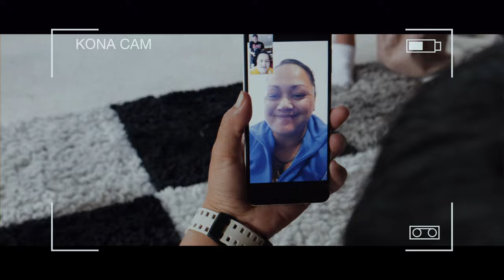JAMEZY RU, SHANE WALKER & SHYGIRL - KONA (OFFICIAL VIDEO)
DEDICATED TO EVERY FAMILY WORLDWIDE TO ENJOY THE FESTIVE SEASON OF CHRISTMAS! IT SHOULD BE SPENT WITH THOSE WHO MATTER THE MOST IN YOUR LIFE. FAMILY COMES FIRST AND WE BELIEVE THAT 💯

PRODUCED BY BUDDAH STIXX AND TEAM MUSIC
MIXED AND MASTERED BY SHANE WALKER
FILMED BY TEAM MUSIC